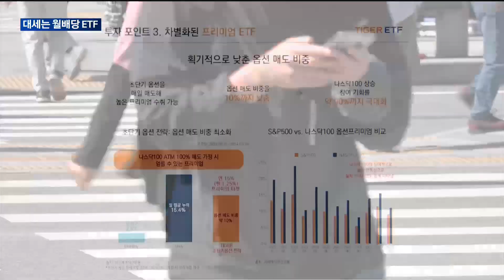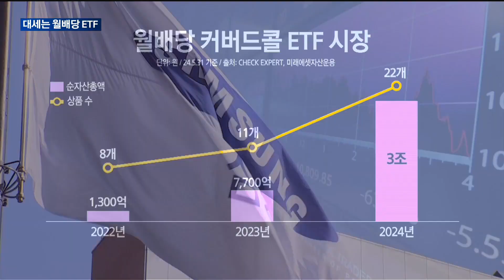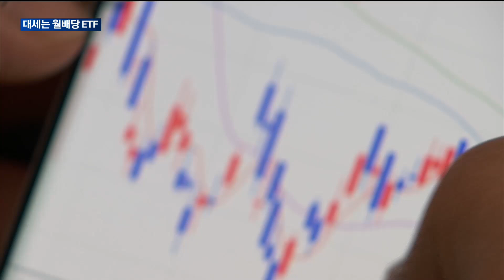[매일경제TV 뉴스] ETF도 대세는 월배당…커버드콜 전략 '주목'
요즘 달마다 배당을 받을 수 있는 월배당 ETF가 투자자들의 주목을 받고 있습니다.
특히 콜옵션을 매도할 수 있는 '커버드콜 전략'을 사용한 월배당 ETF가 대세로 떠올랐습니다.
윤형섭 기자입니다.